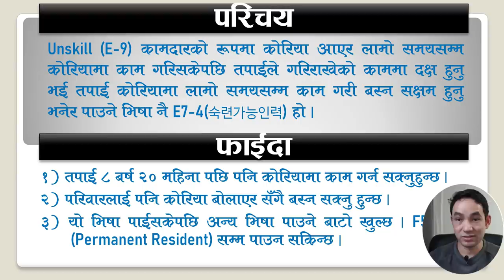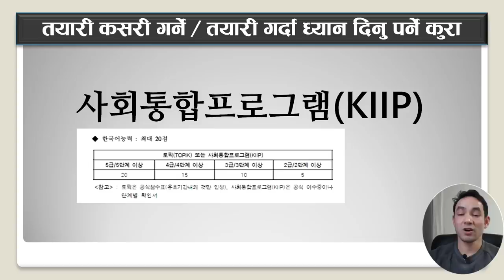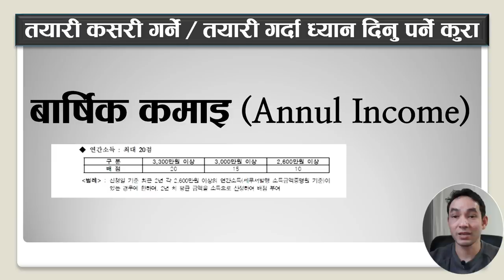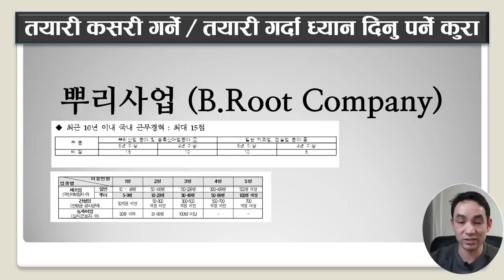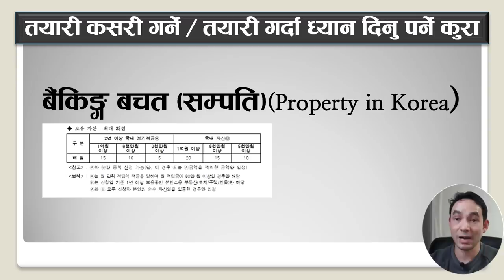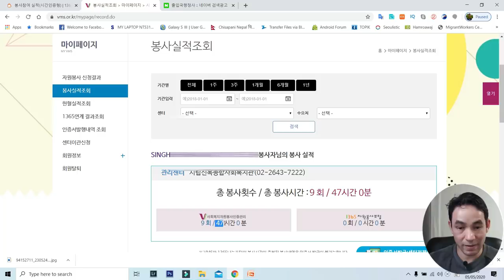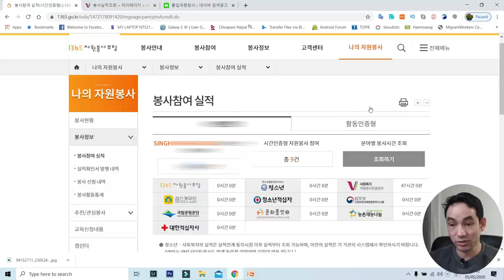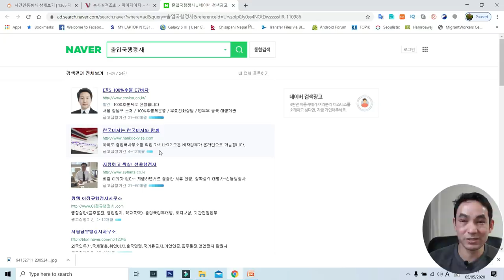कोरियामा E7-4 भिषाको तयारी यसरी गर्नुस् । Change E9 visa to E7-4 in Korea ।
कोरियामा E 7-4 भिषाको तयारी यसरी गर्नुस् । Change E-9 visa to E 7-4 in Korea ।